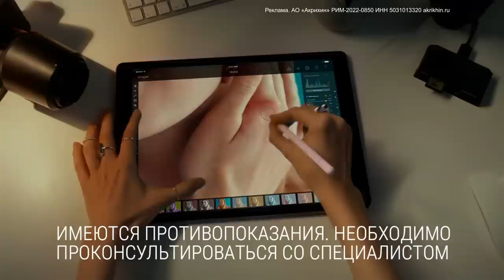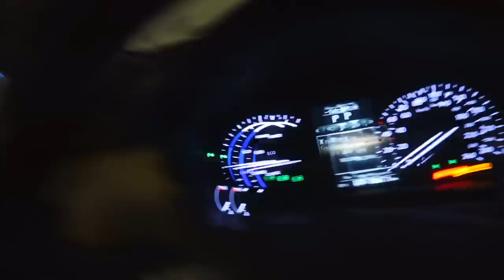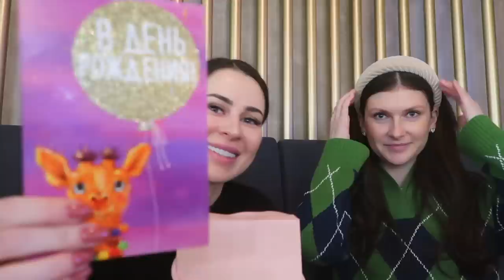У НАС ЗАВЕЛСЯ ТАРАКАН | ПОДАРОК ПОДРУГИ | БИЗНЕС С МУЖЕМ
Акридерм ГК – препарат комплексного действия, который помогает бороться с зудом, покраснением, воспалением и инфекцией на коже

ПЛАНИРОВКА ОТ ДИЗАЙНЕРА | С МУЖЕМ НА ДАЧЕ | ПОЙМАЛИ МЫШЬ

0:00 начало влога
0:38 еду на маникюр/болтаю
5:11 приехала на маникюр
6:08 сделала маникюр/приехали в ресторан покушать
7:45 про планы на бизнес с мужем/про зубы
18:46 новый день/про выход видео/про хаккерские атаки на сайт
21:41 про мою беременность/кто знал/реакция друзей-знакомых
23:39 приехала в атриум/про работу дизайнеров
24:36 встретились с Настей/подарок подруги подарками/кушаем
26:24 новый день/завтракаю
31:46 у нас завелся таракан
34:13 про уборку/планы на день
36:54 про реснички
37:16 конец влога